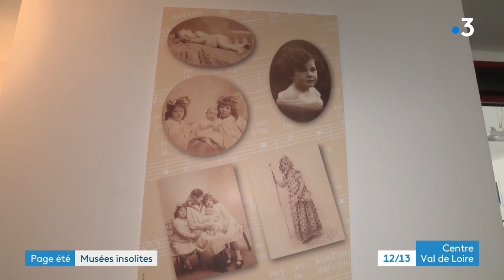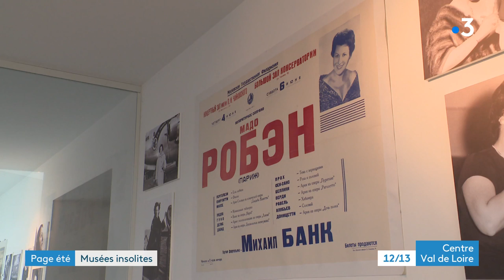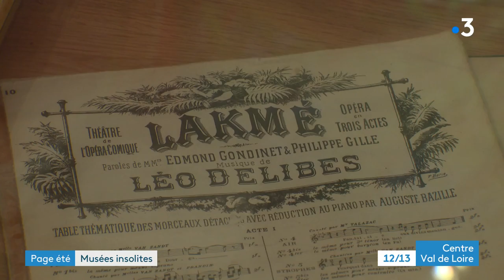Yzeures-sur-Creuse : un espace consacré à la cantatrice Mado Robin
Notre série sur les musées insolites nous emmène découvrir une voix, celle de Mado Robin, l'une des plus grandes cantatrices françaises. Née pendant la guerre, elle a fait résonner son timbre unique, presque céleste  sur les plus grandes scènes. Un musée lui est consacré dans sa ville natale d'Yzeures-sur-Creuse.